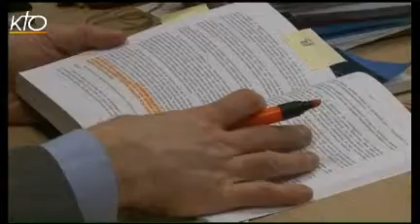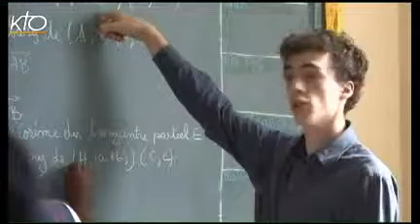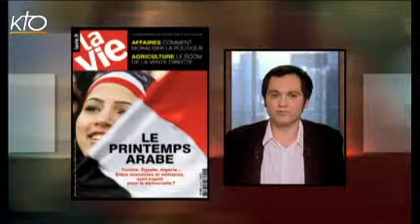A la source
Emission du 17 février 2011. Au sommaire de votre magazine d'information religieuse : l'actualité de la semaine, la chronique de Mgr Jean Michel Di Falco, la revue des unes des hebdos chrétiens et le dossier consacré au projet de loi sur la bioéthique adopté par les députés. Comment décrypter ce qui a été voté et ce qui a été dit à l'assemblée nationale ? Pour en parler Caroline Roux, secrétaire générale de l'Alliance pour les droits de la Vie et Gérard Leclerc, éditorialiste à France catholique.